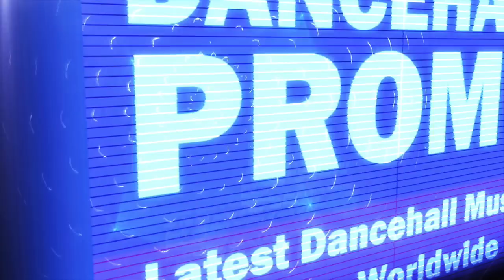Gage - Dat Anuh Badness (Official Audio) November 2017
1Link Records. Distributed by Zojak Worldwide.